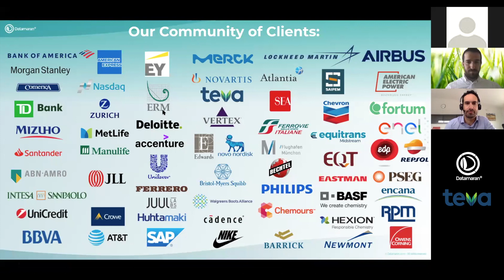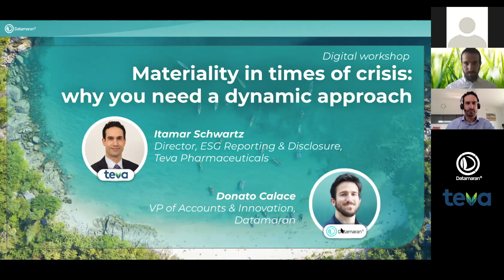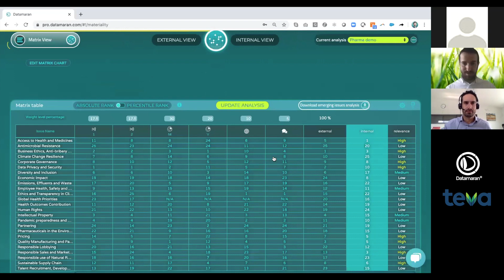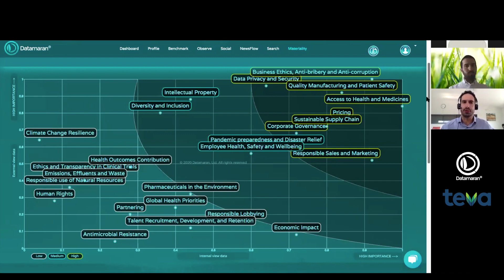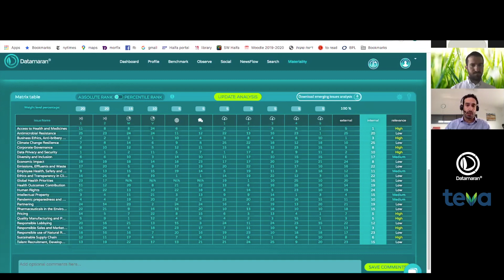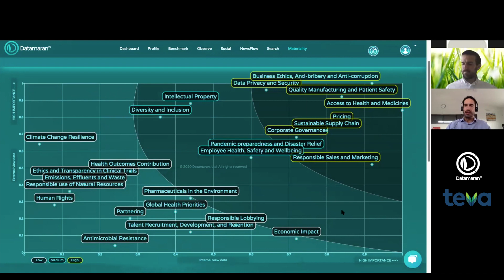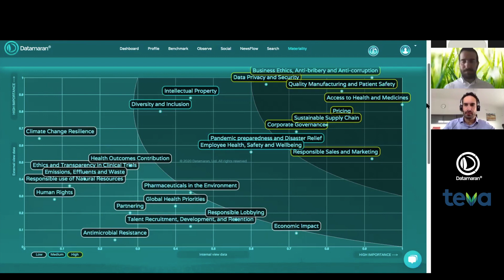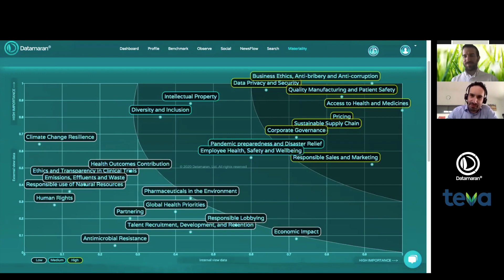Materiality in times of crisis | Interview with Itamar Schwartz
Teva Pharmaceuticals was just beginning to revamp their materiality and ESG risk processes using Datamaran when the COVID-19 crisis began. The lessons that Itamar Schwartz, Teva’s Director of ESG Reporting and Disclosure, and his team learned about materiality in times of crisis got right at the heart of why a dynamic approach to materiality is crucial.

During this workshop, Schwartz showcased how they used Datamaran to ensure a dynamic approach that won executive buy-in. He presented how they captured and presented decision-useful insights with Datamaran, and how they will continue to monitor external risks and opportunities using its data-driven approach.